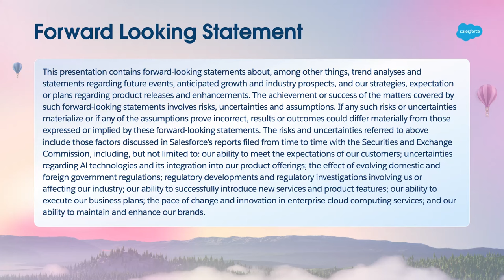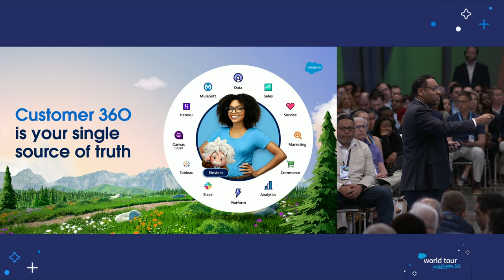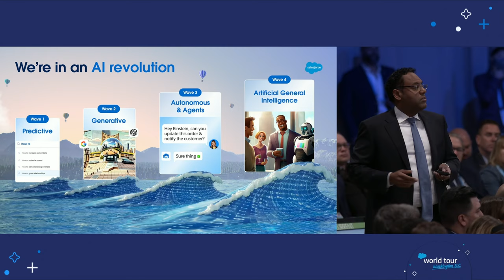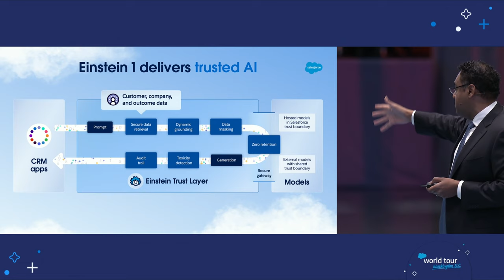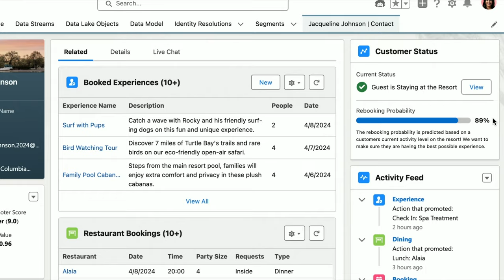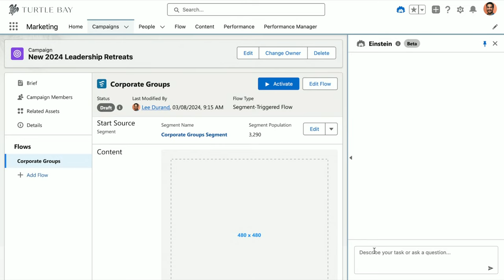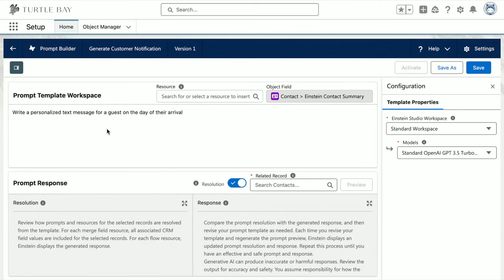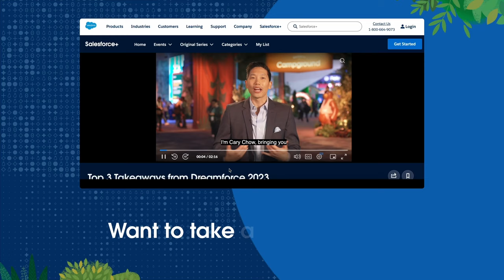World Tour Washington DC - Main Keynote | Salesforce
Join Salesforce leaders to learn how everyone can become an Einstein with CRM + AI + Data + Trust.

Chapters:
0:00 Introduction to the main keynote with Sabastian Niles
5:25 Business as a platform for change
11:42 Interview with Michael Metzler of USAID
23:08 We’re in an AI revolution
29:50 Einstein 1 Platform - The trusted AI productivity & development platform
34:30 Salesforce Data Cloud
36:50 How Turtle Bay uses Salesforce
40:30 Turtle Bay Demo
48:36 Einstein Copilot
53:18 Slack AI Recap Demo
55:25 Einstein 1 Marketing Demo
57:04 Einstein 1 Sales Demo
1:00:00 Slack Elevate Demo
1:02:30 Einstein 1 is automated with Flow
1:05:30 Einstein 1 Studio
1:06:15 Einstein Copilot Studio Demo
1:15:40 Closing

About Salesforce:
Salesforce is the #1 AI CRM, helping companies connect with customers in a whole new way. Our product portfolio, Einstein 1, brings #1 CRM apps together with trusted AI and data on one integrated platform so companies can grow relationships, productivity, and their bottom line – all at the same time in our new era of artificial intelligence.